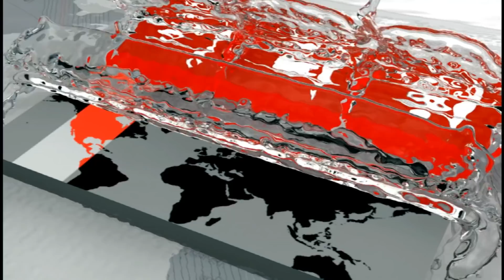মাছ ধরতে বাঁধা দেয়ায় নৌ-পুলিশের সঙ্গে জেলেদের সংঘর্ষ! | Fishes of BD | Somoy TV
অবরোধের কারণে মাছ ধরতে বাঁধা দেয়ায় চাঁদপুরে নৌ-পুলিশের সঙ্গে জেলেদের সংঘর্ষ হয়েছে। তিন পুলিশ সদস্যসহ অন্তত ৭ জন আহত হয়েছেন। আটক করা হয়েছে ১৮ জেলেকে। এছাড়া বরিশাল, মুন্সিগঞ্জসহ বিভিন্ন উপকূলীয় নদ-নদীতে নিষেধাজ্ঞা অমান্য করে মাছ ধরার দায়ে জাল নৌকাসহ বেশ কয়েকজনকে আটক করেছে প্রশাসন।